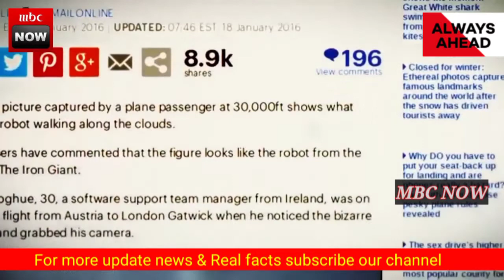MBC channel..కెమెరాల కంటబడ్డ దేవదూతలు..Angels caught on Camera